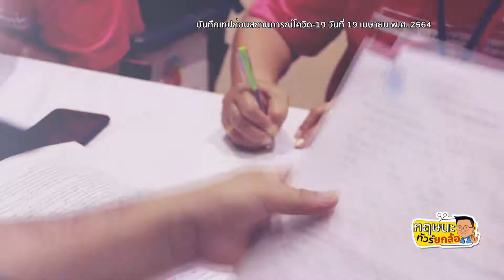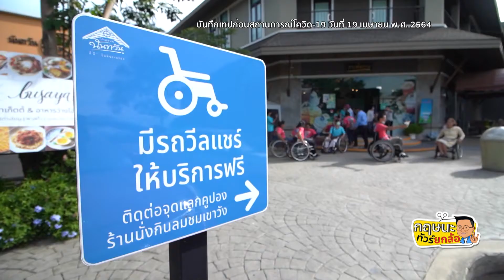ติวเข้ม เข้ม !!! ทูตอารยสถาปัตย์ 2564 //พร้อมพาไปเที่ยว รร.สิงหมนตรา l 01-05-64 Krisana Lalai Ch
รายการกฤษนะทัวร์ยกล้อ ออกอากาศ วันเสาร์ที่ 1 พฤษภาคม 2564
ในงานติวเข้มทูตอารยสถาปัตย์ ประจำปี 2564 ที่ที่ศูนย์เรียนรู้สุขภาวะ สำนักงานกองทุนสนับสนุนการสร้างเสริมสุขภาพ (สสส.) ครั้งล่าสุด  ภายใต้โครงการขับเคลื่อนเส้นทางการท่องเที่ยวเพื่อคนทั้งมวล ใน 10 จังหวัดนำร่อง และพื้นที่เชื่อมโยง โดยความร่วมมือกันระหว่าง มูลนิธิอารยสถาปัตย์เพื่อคนทั้งมวล สนง.กองทุนสนับสนุนการสร้างเสริมสุขภาพ หรือ สสส. และสายการบินไทยแอร์เอเชีย ใครๆ ก็บินได้  เราก็ได้เชิญอดีต รมว.ท่องเที่ยวฯ คุณกอบกาญจน์ วัฒนวรางกูร ซึ่งปัจจุบันเป็น ประธาน บ.โตชิบ้า และธนาคารกสิกร มาบรรยายให้ความรู้ และถ่ายทอดแนวคิดมุมมองเกี่ยวกับการท่องเที่ยวเพื่อคนทั้งมวล ได้อย่างน่าสนใจมาก ลองไปฟังกันครับ
ปัญหาการแพร่ระบาดของไวรัสโควิด-19 ได้ส่งผลกระทบอย่างหนักต่อธุรกิจการท่องเที่ยวและโรงแรม แต่กระนั้นก็ตามทีนะครับ โรงแรมหลายแห่งก็ยังกัดฟันสู้ทน ด้วยหวังว่าจะฟันฝ่าสถานการณ์อันโหดร้ายในช่วงนี้ไปให้ได้ วันนี้ ไปเยี่ยมชม และให้กำลังใจโรงแรมที่ จ.เชียงใหม่กันครับ